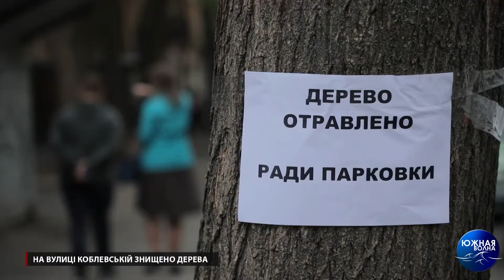На вулиці Коблевській знищено дерева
В історичному центрі міста на розі вулиць Коблевській і Дворянській раптово засохли три здорових дерева. Як вважають місцеві мешканці  в цьому винні  будівельники, які реставрують фасад будинку, де буде відкрито новий готель. Підтвердження тому -  просвердлені у стовбурів отвори, куди, ймовірно, заливали отруту.